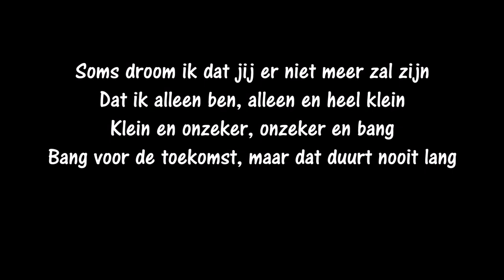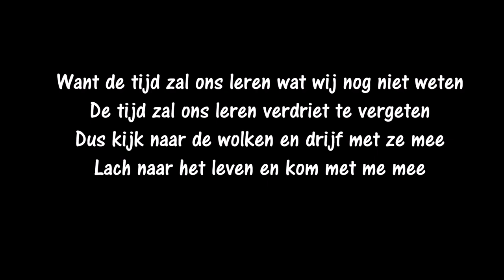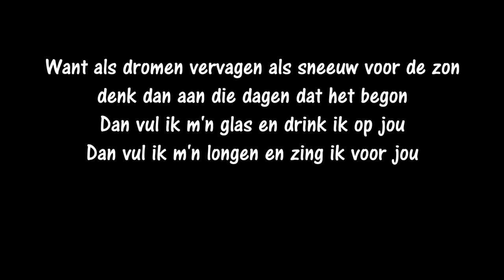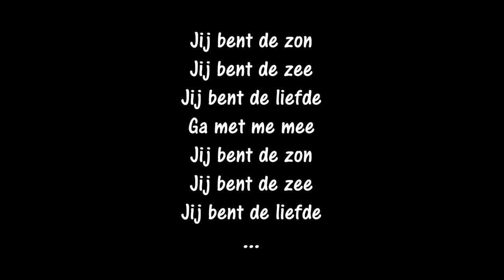Bart Van Den Bossche - Ga met me mee (songtekst)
In 1991 scoorde de veel te vroeg gestorven Vlaamse zanger Bart Van Den Bossche een grote zomerhit met deze mooie 'Ga met me mee".